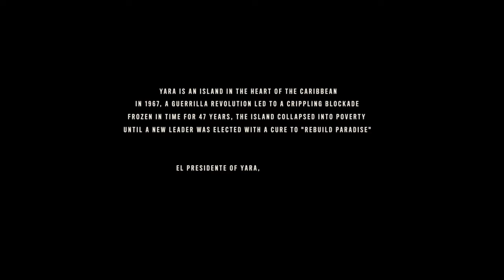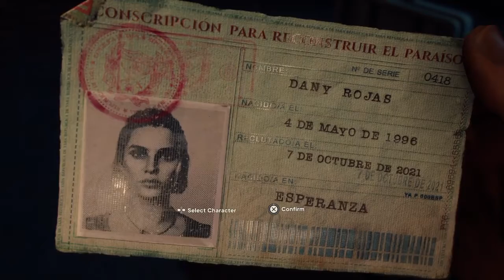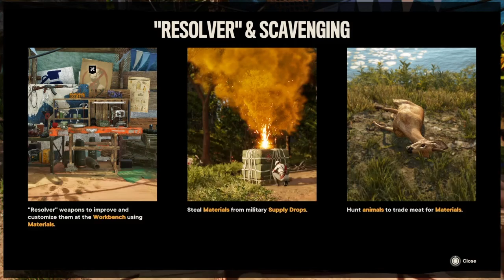Pet Gator - Far Cry 6: Ep 1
Playing FryCry6 and I get a Pet Gator